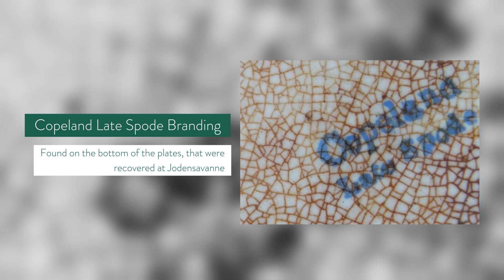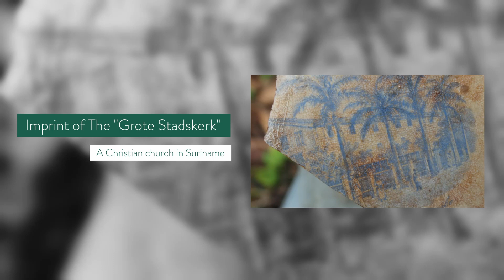HISTORICAL SHARDS FOUND AT JODENSAVANNE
One of the young archeologists working at the Jodensavanne site shares some details with us about recently found shards in the Jodensavannen area.